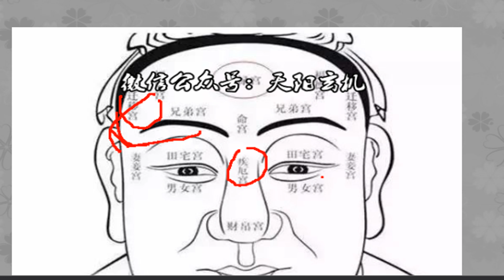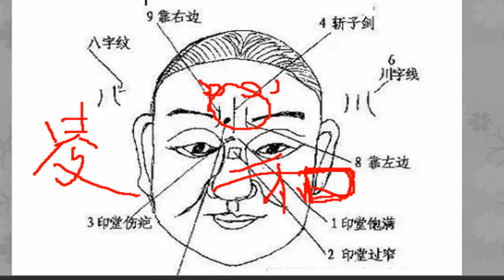面相学认为人有这七种行为不仅带来好运还会越来越好看